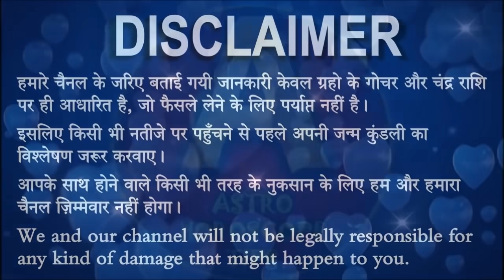8 दिसंबर कुंभ राशि वाले के लिए आयी बड़ी खुशखबरी, आपकी राशि भी है तो एक बार जरूर देखिए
kumbh_rashifal8_November